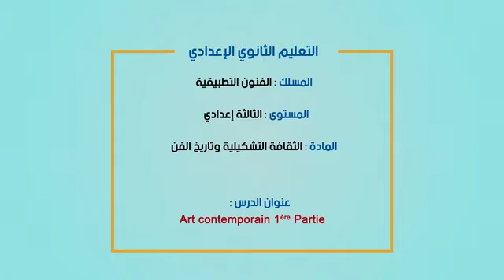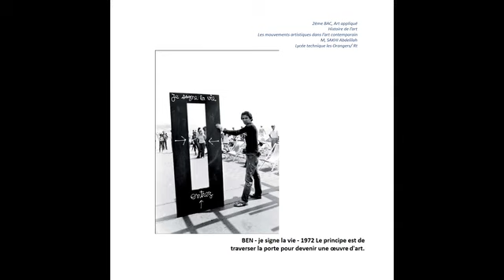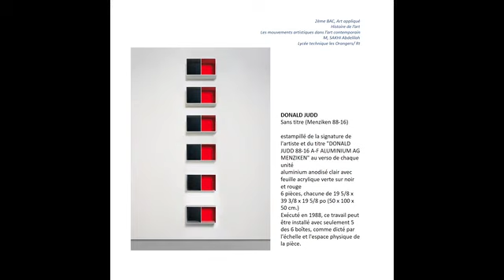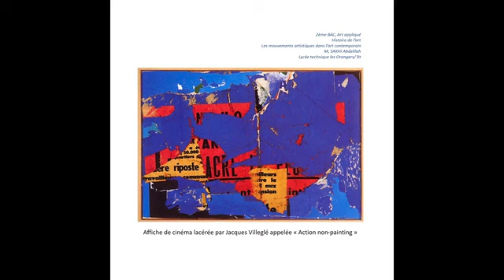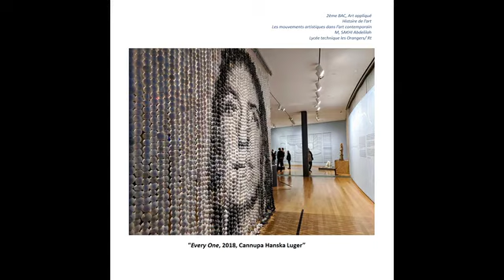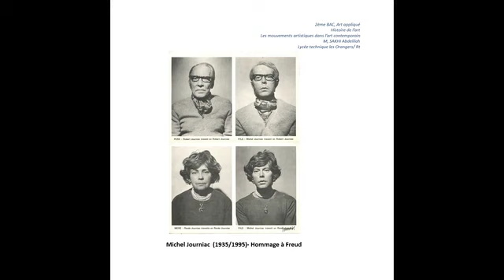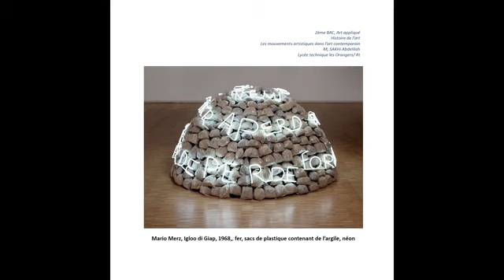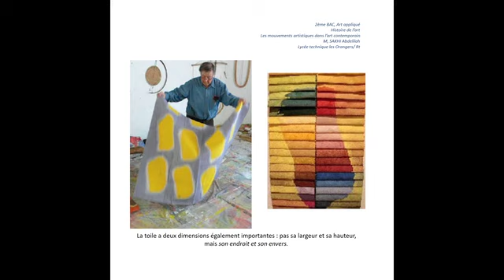Art contemporain 1ère Partie Cultutre Plastique B2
Enseignement à distance diffusés sur TV  : Culture Plastique Bac 2   (cliquez sur le lien ci-dessous = tous les cours )